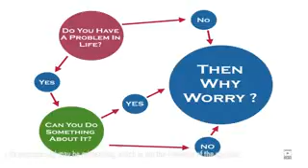Witty Spiritual Guru